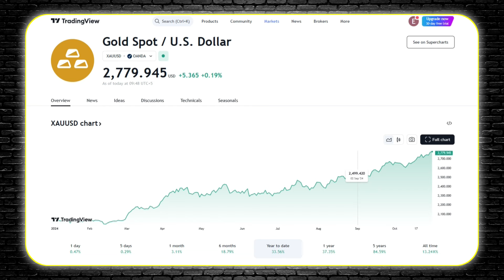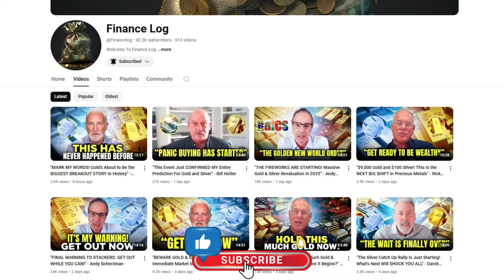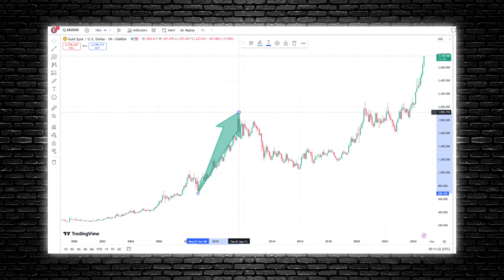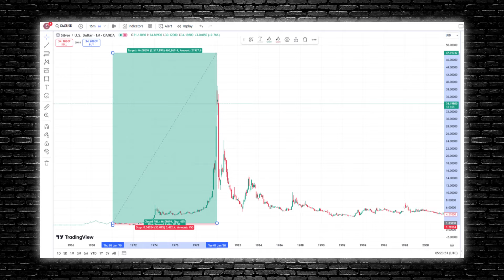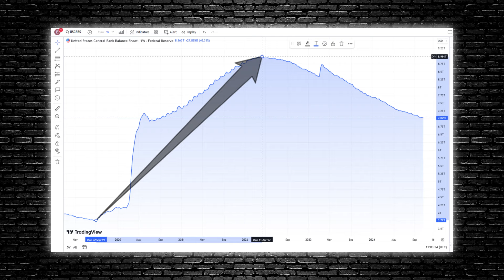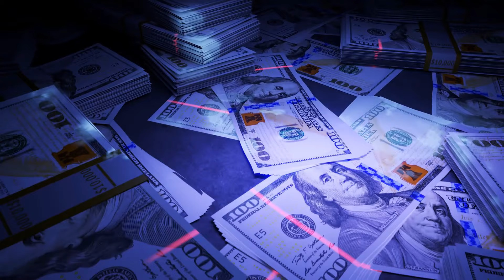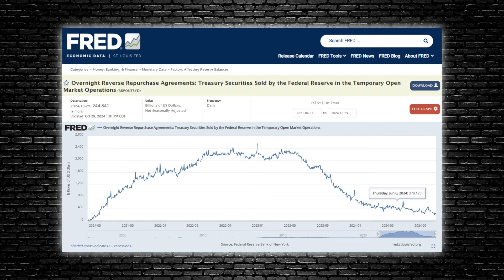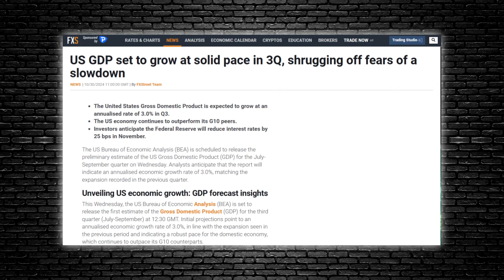Silver Tsunami is Heading for MASSIVE BREAKOUT | Rafi Farber